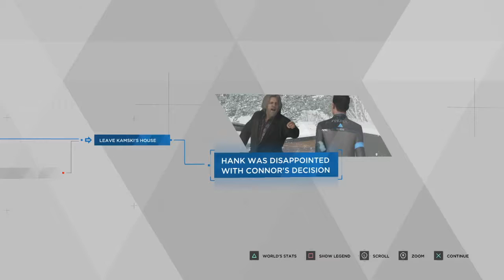Detroit: Become Human │ Part 27: Game Play │ Backlogged Games